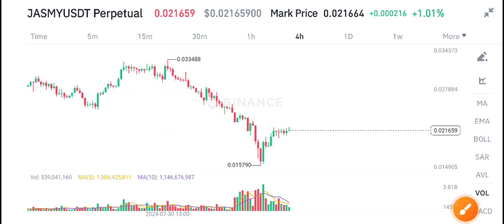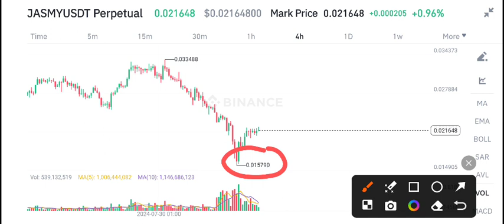Jasmy coin Today News! Jasmy price prediction